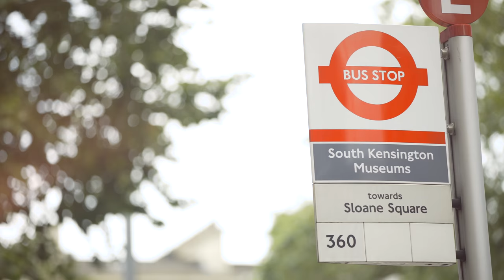Xenia Hotel London Promo - long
Just minutes by foot from the city’s most famous museums, including the Victoria and Albert, Science Museum and the Natural History Museum, and a short ride from the upmarket shopping of Knightsbridge, Hotel Xenia is the place to stay in London.